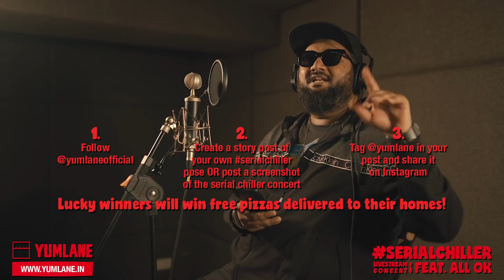All Ok | Serial Chiller Live Stream Concert | Yumlane Pizzas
All Ok and Yumlane Pizzas presents Serial Chiller live stream concert.

Use the links below to order from Yumlane on Swiggy!

We currently serve in Bangalore and Pune.

"Serial Chiller" Upholds the concept of Life which is precious than anything in this world and also motivates No matter what the situation is, Always Keep your head up & be strong. And if you ever feel you are Alone , Remember the magic words "Fuck it lets chill out"😇

Serial Chiller Credits:
Lyrics, Composition, Conceptualised, Direction, Produced, Performed & Shot by: ALL OK
Vfx, Editing & Colour Grading: Akash Rj
Music Programming & Arrangement: Harshit & Vatsa (BA55ICK) & ALL OK
Mixing & Mastering: Aniket Mohanty
Poster designs: Ashwin
Stills: Chandan gowda
Recorded at: Audio Kraft Studios
Executive producer & Costume Designer: Nisha Natarajan
Official Serial chiller Filter: Ankita R Babu
Drone footages: Prafulla
Team Believe: Vigneshwar Kalyanaraman and Shilpa Sharda

Special Thanks to GRS fantastic park
Special Thanks to Epizode Music festival (Vietnam)
Special Thanks to Tourism of Vietnam